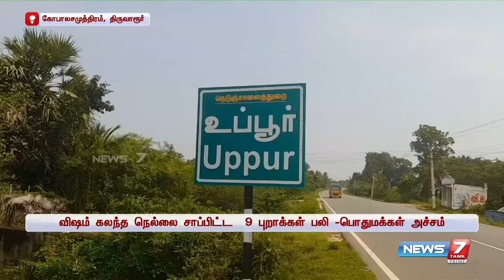குடிநீர் தொட்டி மேற்புறத்தில் வைக்கப்பட்ட விஷம் - பொதுமக்கள் அச்சம்